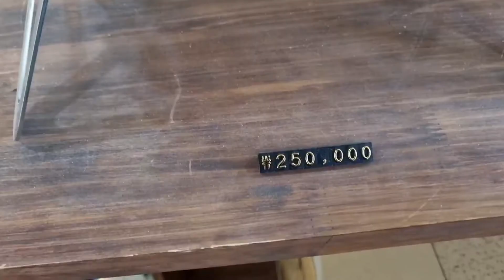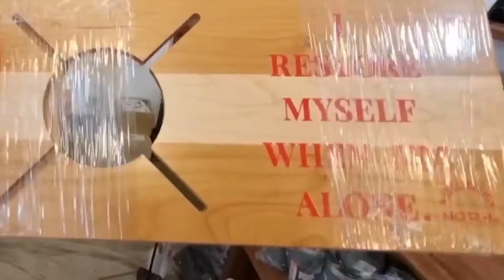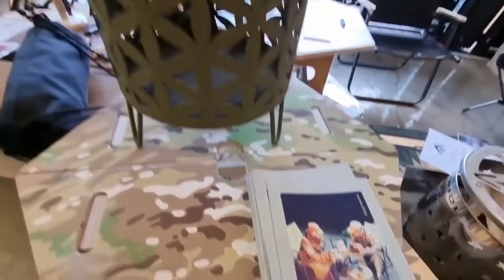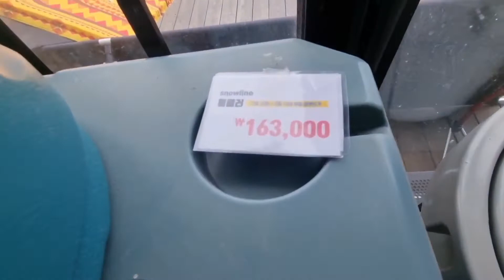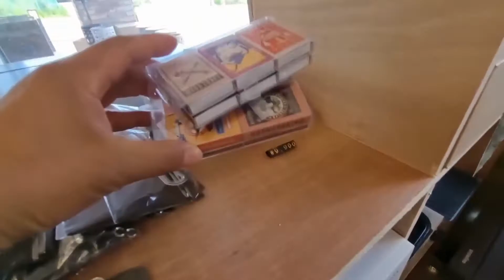감성캠핑용품||빡세캠핑||부산기장||동래